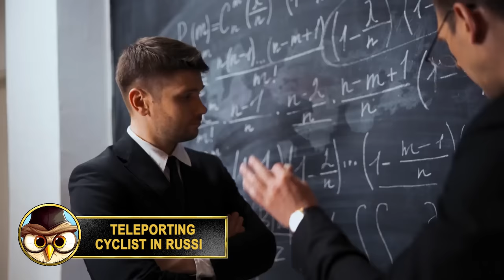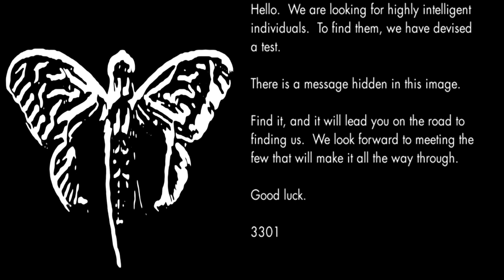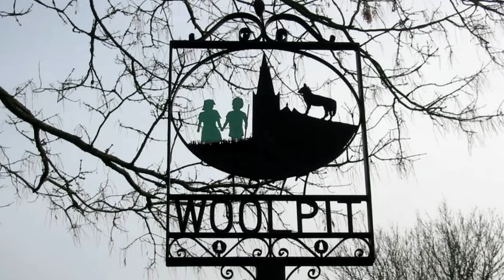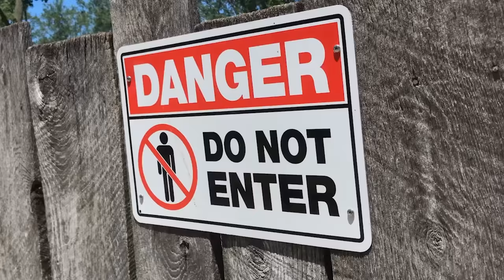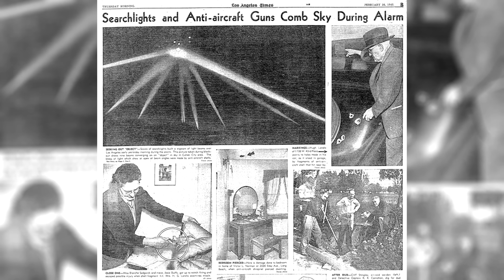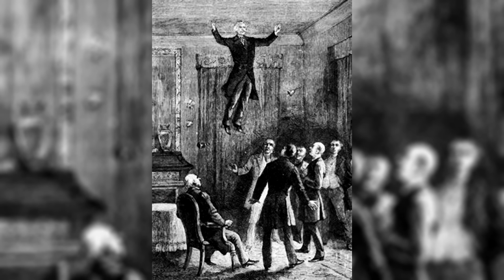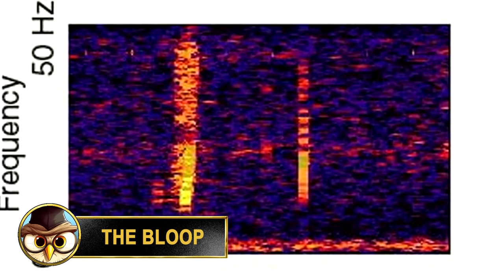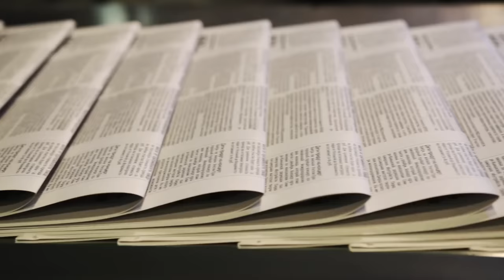50 Mysterious Events No One Would Believe If It Wasn't Filmed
From astonishing sightings to eerie happenings, our world is filled with unexplainable mysteries. Some are so incredible that they've been caught on camera, yet they remain unanswered.